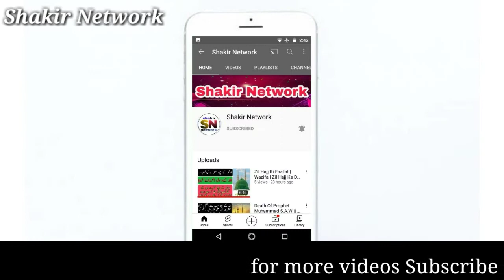Jumma Ki Fazilat | Jumma Ki Azmat | Jumma Ke Din Ki Fazilat | Amal | Shakir Network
jumma ky din ki fazilat kitni hai? aur iski azmat ky bary mein quran or hadees mein kya zikr hua hai? aur ye ky jummy ky din aesa kon sa waqt hota hai ky jis me jo bhi dua mangi jay wo zaroor qabool hoti hai? is video me inhin topics par bat ki gai hai

In Islam, Juma (Arabic: جُمُعَة‎; lit. "Friday") is the holiest day of the week on which special congregational prayers are offered. Fridays are considered a celebration in their own right and Muslims take special care in wearing clean clothes, bathing, and preparing special meals on this day.[1]
Friday prayers (Arabic: صَلَاة ٱلْجُمُعَة‎, Ṣalāt al-Jumuʿah) take place in the afternoon instead of the Zuhr prayer.[2] The term Jumu’ah is derived from the same root from which jama'a is derived, which means "the gathering of people."[3] In many Muslim countries, the weekend is inclusive of Fridays, while in others, Fridays are half-days for schools and some workplaces.

O you who have faith! When the call is made for prayer on Friday, hurry toward the remembrance of God, and leave all business. That is better for you, should you know. And when the prayer is finished, disperse through the land and seek God's grace, and remember God greatly so that you may be successful.

— Qur'an, Surah Al-Jumu'ah (62), Ayahs 9-10[8]

Narrated Abu Huraira: The Prophet said, "On every Friday the angels take their stand at every gate of the mosques to write the names of the people chronologically (i.e. according to the time of their arrival for the Friday prayer) and when the Imam sits (on the pulpit) they fold up their scrolls and get ready to listen to the sermon."

— Collected by Muhammad al-Bukhari, Sahih al-Bukhari[9]
Muslim ibn al-Hajjaj an-Naysaburi relates that the Islamic prophet Muhammad used to read Surah 87 (Al-Ala) and Surah 88, (Al-Ghashiya), in Eid Prayers and also in Friday prayers. If one of the festivals fell on a Friday, Muhammad would have made sure to read these two Surahs in the prayers.

Muhammad is quoted as saying "The best day the sun rises over is Friday; on it Allah created Adam. On it, he was made to enter paradise, on it he was expelled from it, and the Last Hour will take place on no other day than Friday." [Ahmad and at-Tirmithi].

Aws ibn Aws, narrated that Muhammad said: “Whoever performs Ghusl on Friday and causes (his wife) to do ghusl, then goes early to the mosque and attends from the beginning of the Khutbah and draws near to the Imam and listens to him attentively, Allah will give him the full reward of fasting all the days of a year and observing night-vigil on each of its nights for every step that he took towards the mosque.” [Ibn Khuzaymah, Ahmad].

There are many hadiths reported on the significance of Jumu'ah. The Prophet has been reported saying:

"The Jumu'ah is the pilgrimage of the poor"[10]
"Whoever misses three Jumu'ah, being indifferent to them, Allah seals his heart".[11]
It has been related from Ahmad that the Prophet said: “A worshipper who washes fully on Friday then comes to Salatul Jumu'ah in the early time, then listens to the Imam's speeches and does not do anything wrong, Allah will grant this worshipper the reward of one year of fasting and prayer.[12]
“Any Muslim who dies during the day or night of Friday will be protected by Allah from the trial of the grave.” [At-Tirmithi and Ahmad].
Also, hadith related by Al-Bukhari, quoted the Prophet saying that: "In the day of Friday, there exists an hour that if a worshipper asks from Allah, anything he wishes in this hour, Allah will grant it and does not reject it, as long as he or she did not wishing for bad".[12]
"Friday has 12 hours, one of which is hour where dua are granted for Muslim believers. This hour is thought to be in the afternoon, after asr prayer".[13]

jumma ki fazilat bayan
jumma ki fazilat status

Allah Hafiz